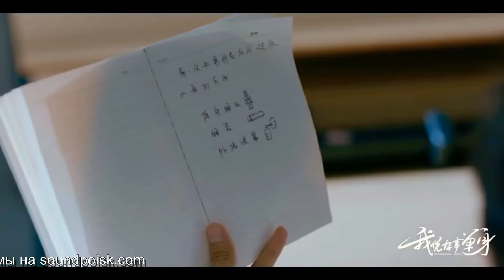Трейлер дорамы Профессионал-одиночка (2020)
История вращается вокруг двух героев – Цинь Шэня и художницы Юань Цянь, которые твердо решили стать высококлассными скульпторами.